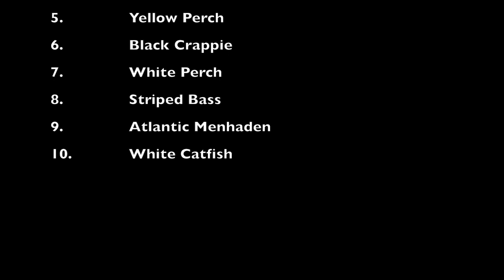Bridge Fishing w/ Bottom Sweeper Jigs + Crabs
Tide - Outgoing
Bait - Fiddler Crabs, Mud Crabs, & Sand Fleas
Rig - 1/4 oz Bottom Sweeper Jig
Species Caught - Tautog & Cunner

Fishing Gear Used in this Video :
Reels-
Shimano Sahara 2500
Shimano Calcutta